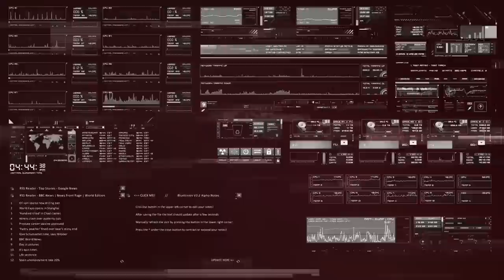Գաղտնագրերի վերծանում՝ Աշոտ Մանուչարյանի հետ: Թրամփ-Պուտին. ախոյանների թաքնված սերը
Աշոտ Մանուչարյան          Դավիթ  Ասլանյան
Ashot Manucharyan               David Aslanyan